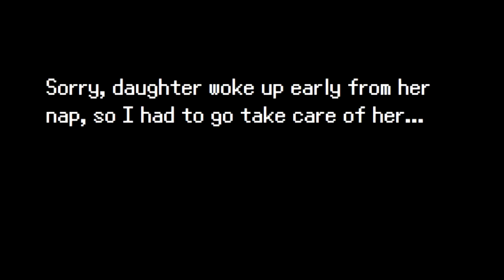WILTBAP Pilot Episode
This is the Pilot for my new podcast, "What its like to be a parent". Where we talk about the ins and outs, highs and lows, struggles and achievements of what it is like to be a parent.

This is the "Pilot" for the podcast so please be patient, I will get better at this and distributing it out. But first let me introduce my self.

Hi! my name is Mike (aka "TheMekkaMan"). I am a father and husband, I am a full time mechanic with a hobby for: Content Creation like live streaming on Twitch and publishing videos on YouTube. YouTube is where the video format will be distributed.

This podcast will be kept as a side project from my live streaming hobby. How ever I might integrate it at some time in the future.

Thank for the listen and hope you enjoy.

Currently working on Google Play, Spotify, and Overcast

Twitch.tv/TheMekkaMan
Facebook.com/TheMekkaMan
Twitter.com/TheMekkaMan
Instagram.com/TheMekkaMan